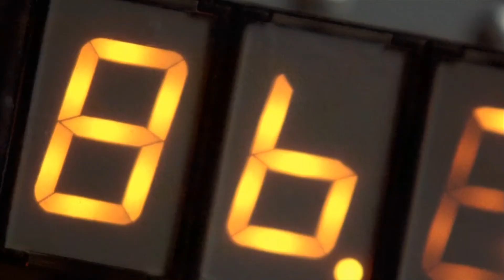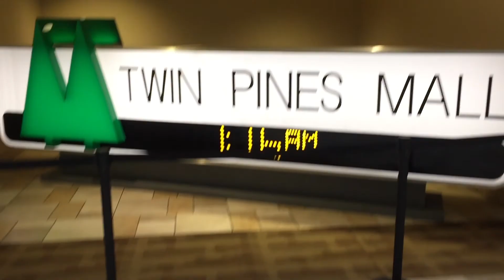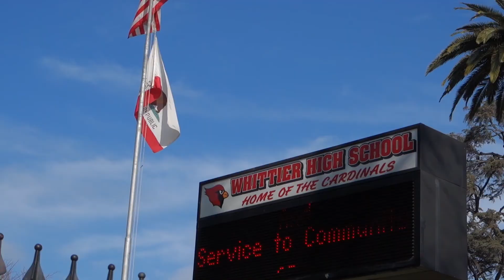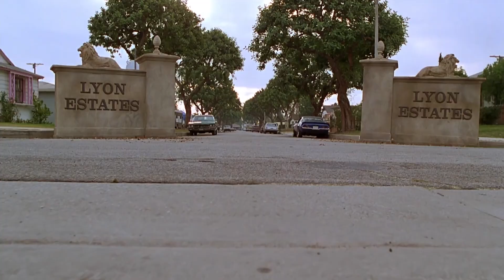Back To The Future Filming Locations Part I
I spent a fun day visiting some of the filming locations of my favourite movie series Back To The Future! If you still want more, watch Part II